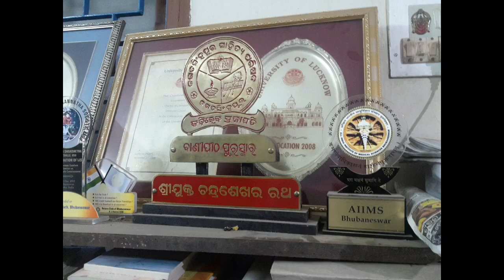A precious moment with Prof. Chandra Sekhar Rath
Long ago A team (Mamu, Babuli Bhai, Kulu Apa, Bibhu Bhai, Pinki Apa, Chinmay Bhai) from Matrubhaban had a visit to Professor's house. An unforgottable moment with him.  We wanted to have  a conversation with Professor. Here is that... Hope you like the video.